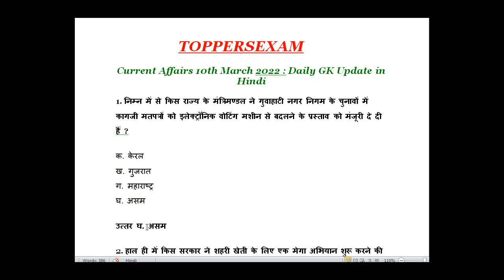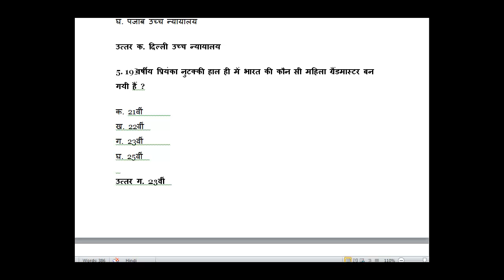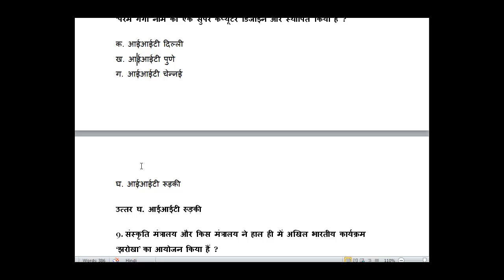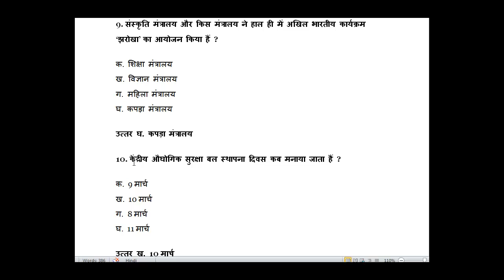Daily Current Affairs, GK, in Hindi 10-MARCH-2022